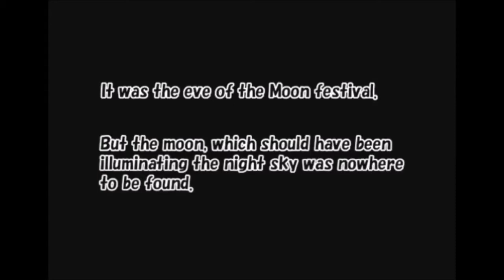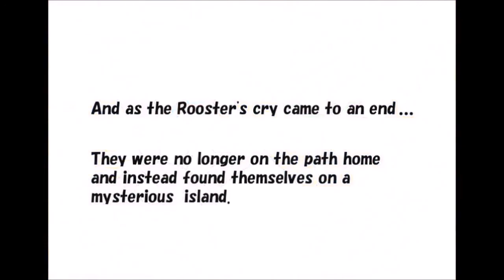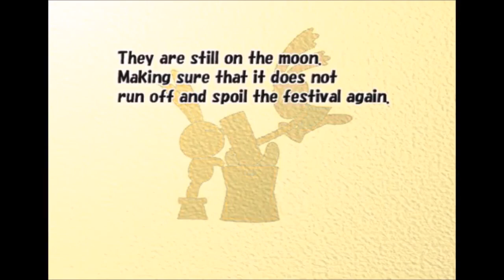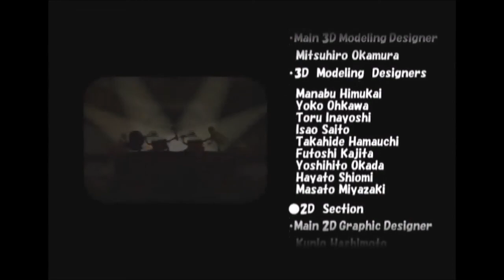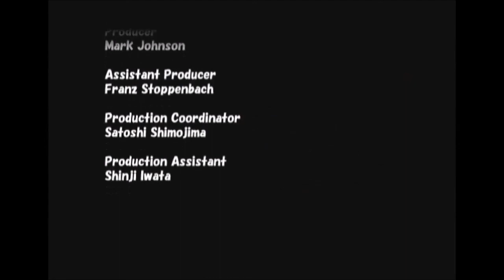The Adventures of Cookie & Cream (Kuri Kuri Mix) PS2 OST Ver. 1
Developed by FromSoftware and published by Empire Interactive
for the PlayStation 2, Nintendo DS and PlayStation 3 on

Composed by Kota Hoshino and Ikuya Ichinohe

0:00:00 1. Intro
0:01:21 2. Main Menu + World Select
0:04:38 3. Jungle World
0:07:13 4. Stage Clear!
0:08:35 5. Jungle World (Fast)
0:10:46 6. Boss Intro 1
0:11:19 7. Boss 1 - Rock Beast; GOLEM
0:12:37 8. Desert World
0:14:07 9. Desert World (Fast)
0:15:16 10. Boss Intro 2
0:16:01 11. Boss 2 - Ancient Statue; JEAN PAUL
0:18:16 12. Music World
0:21:54 13. Music World (Fast)
0:24:58 14. Boss Intro 3
0:25:44 15. Boss 3 - Magical Instrument; CYMBOURINE
0:28:16 16. Water World
0:31:51 17. Water World (Fast)
0:34:54 18. Boss Intro 4
0:35:38 19. Boss 4 - Battle Fish; TORPEDO
0:37:26 20. Trick World
0:40:25 21. Trick World (Fast)
0:43:05 22. Boss Intro 5
0:43:30 23. Boss 5 - Reckless Toy Breeder; TRICK ROBOT 99
0:45:56 24. Arctic World
0:47:30 25. Arctic World (Fast)
0:48:53 26. Boss Intro 6
0:49:36 27. Boss 6 - Sub-Zero Beast; POLAR TEDDY
0:51:25 28. Magical World
0:55:46 29. Magical World (Fast)
0:59:24 30. Boss Intro 7
1:00:08 31. Boss 7 - The Clone Performer; DOUBLE WEASEL
1:03:22 32. Final World Intro
1:04:07 33. Tumble World (Sky)
1:07:36 34. Tumble World (Sky) [Fast]
1:10:31 35. Tumble World (Castle)
1:13:38 36. Tumble World (Castle) [Fast]
1:16:18 37. Boss Intro 8
1:17:21 38. Boss 8 - Dark Overlord; THE MOON
1:19:59 39. Bonus World
1:22:01 40. Bonus World (Fast)
1:23:43 41. Boss 9 - Thin Demons; Papercut Oni
1:27:00 42. Staff Credits